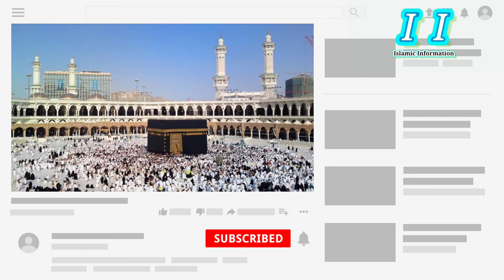Darbar e Risalat Ki Kesi Wo Ghari Hogi Naat By Sheikh Hamdan Beautiful Voice And Emotional Naat